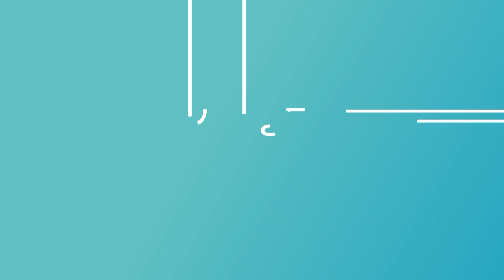[성동구청] 우리동네 하늘이야기 두번째! 하늘에서 본 우리동네 만나보아요! 성수1가2동의 하늘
우리동네 하늘이야기! 그 두번째!
성수 1가2동의 하늘입니다.
성동구의 하늘은 오늘도 아름답습니다.